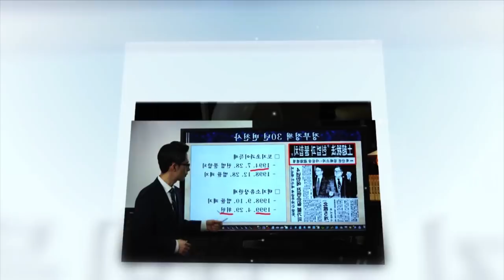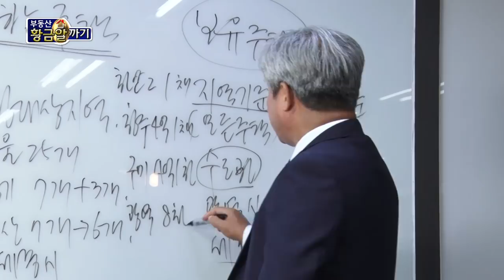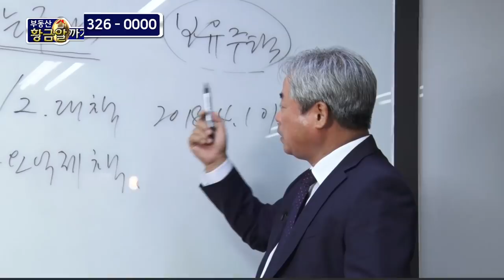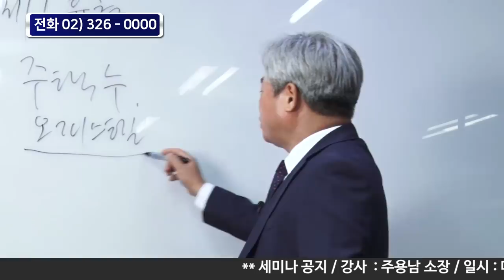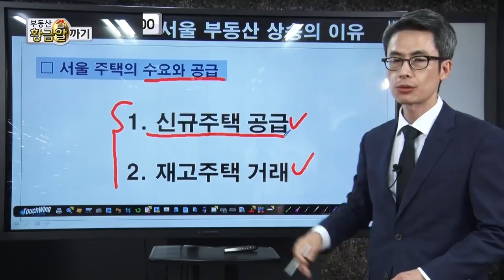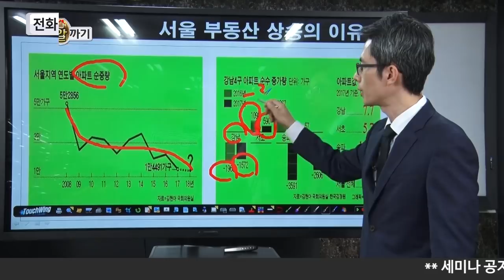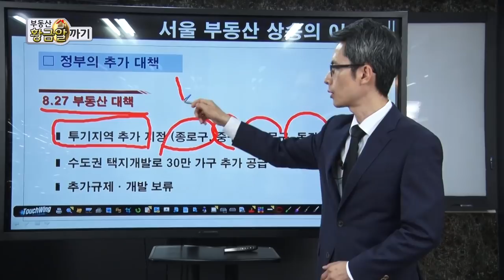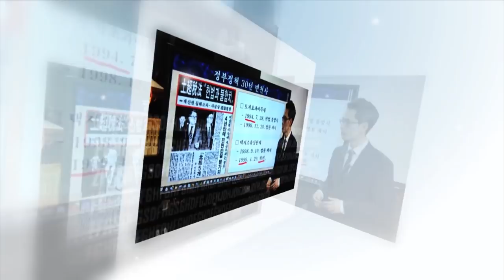다주택자 중과세에서 살아남기(1편)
■ 세무강의 : 안수남 세무사 / 다주택자 중과세에서 살아남기
■ 부동산강의 : 주용남 소장 / 서울 부동산 상승의 이유
■ [부동산 세미나 공지] 부동산 상승기에 수익내기
- 매주 수요일, 토요일 오후 2시
- 장소 : 서초동 교대역 1번출구 부동산전문가협회
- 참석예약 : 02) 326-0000